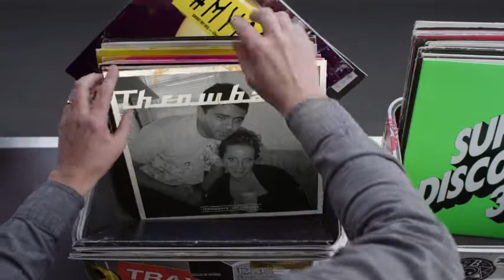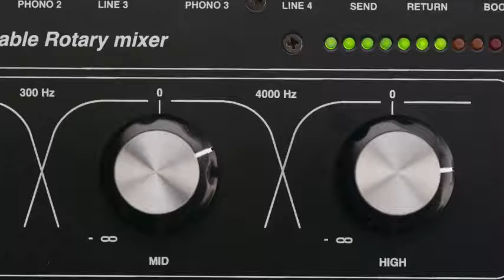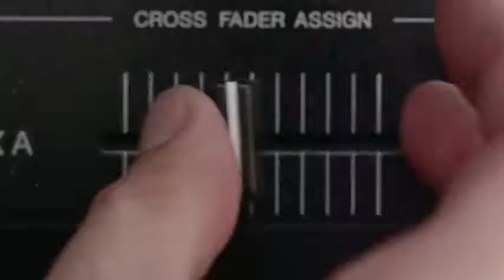Hashtag My Ass - Kativol Record Box